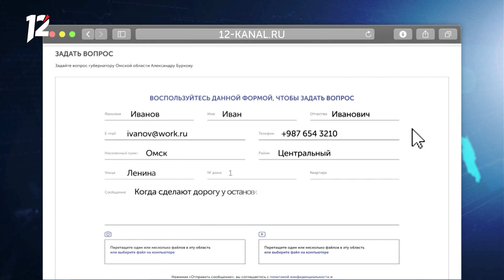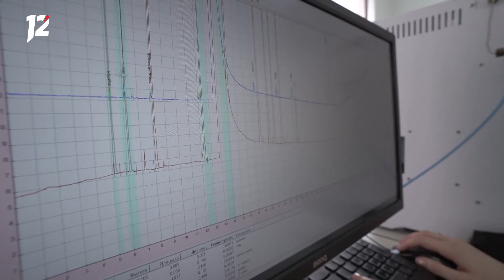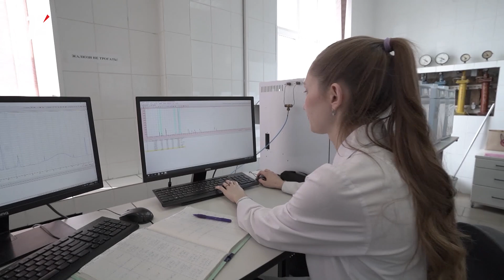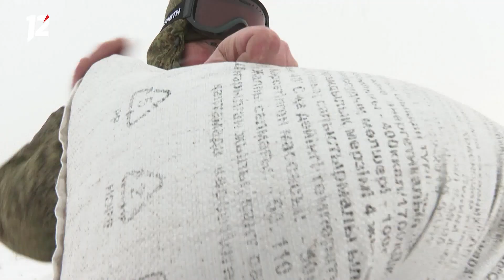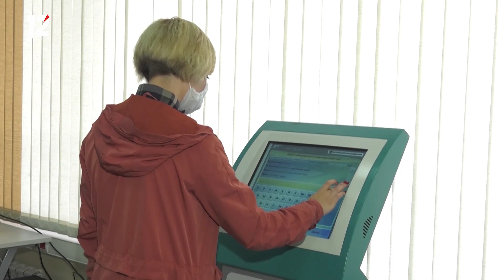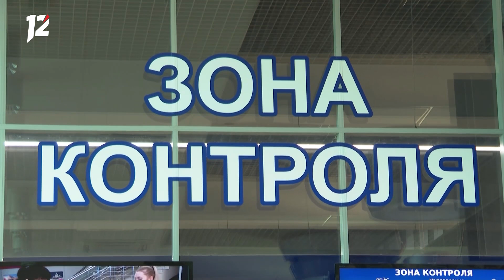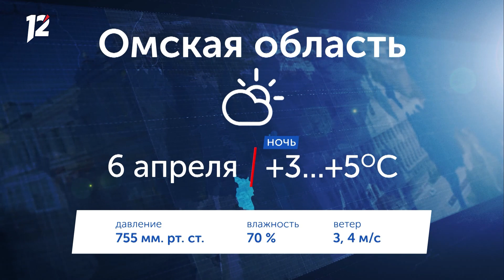Омск: Час новостей от 5 апреля 2022 года (14:00). Новости